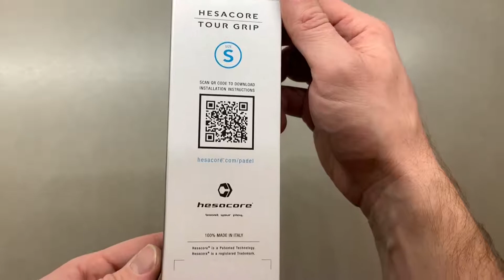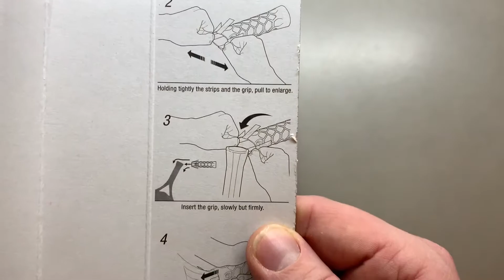UNBOXING: Hesacore Tour Grip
Nytt banbrytande grepp från Hesacore som möjliggör perfekt grepp. Det hexagonala mönstret och det det gummiliknande materialet gör att man inte behöver greppa lika hårt med underarmsmusklerna vilket medför mindre belastning på hand, handled och underarm. Materialet gör även att vibrationerna minskar vid bollträffen vilket minskar risken för tennisarmbåge.